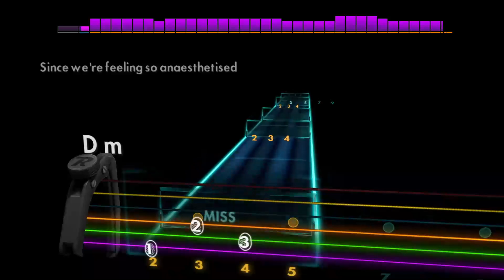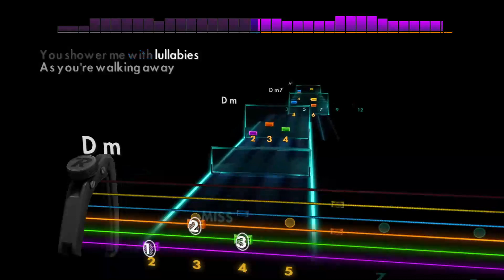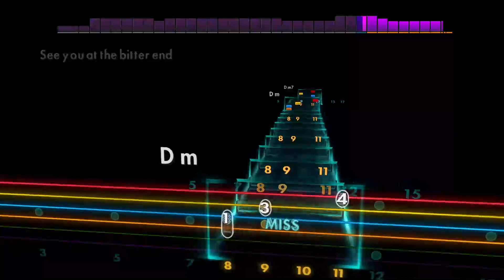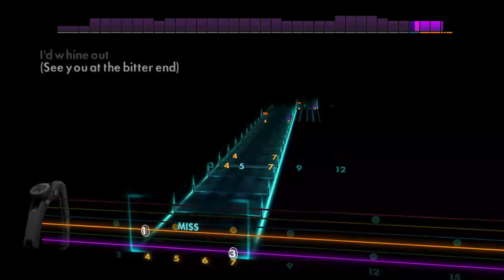The Bitter End - Placebo [Lead - E A D G B E + Capo F1] Guitar Tab